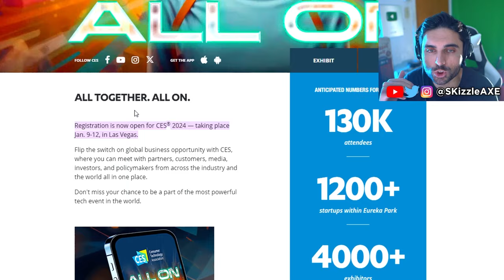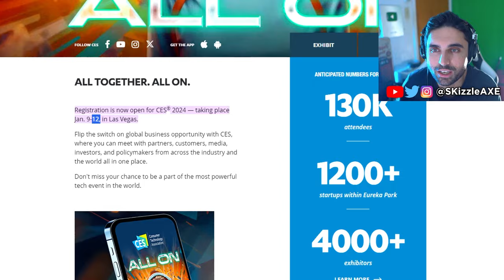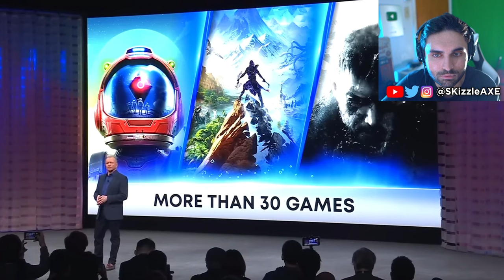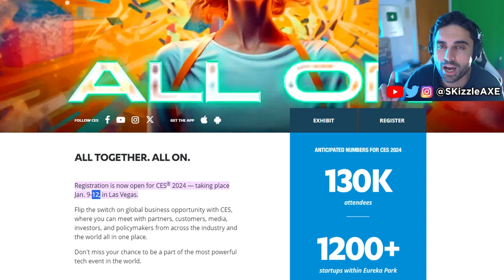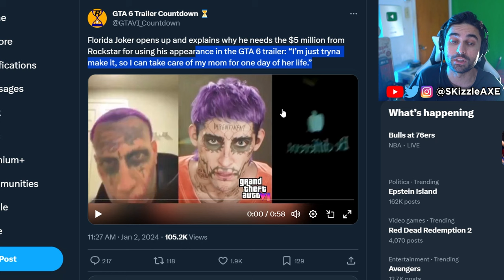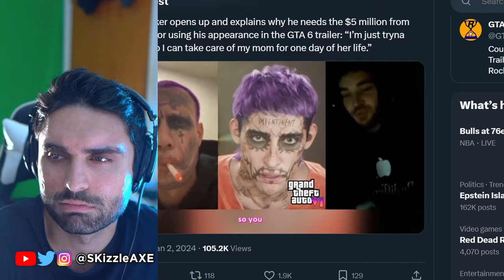PS5 PRO ANNOUNCEMENT... 😨 - GTA 6 VIDEO, Xbox, The Last of Us, COD, Uncharted, MBG, PS4, GTA 6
PlayStation to ANNOUNCE - PS5 Pro, GTA 6 VIDEO, The Last of Us, COD, Uncharted, MBG, PS4, GTA 6

SKizzle reacts to MBG - Sony Is About To Announce It? | Surprising PS5 Reveal At CES? Death Stranding 2 Update, Horizon MMO